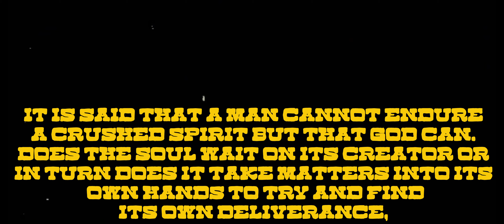E.Z. Shakes - "The Spirit" (Official Music Video)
Official music video for "The Spirit" by E.Z. Shakes.